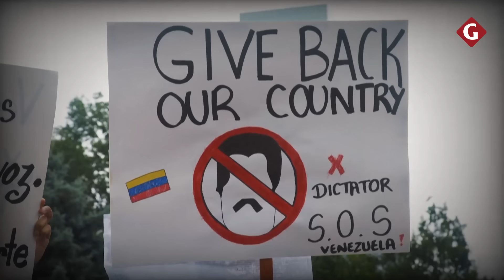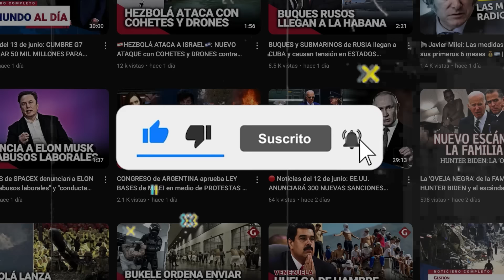TRIBUNAL SUPREMO de VENEZUELA en la mira: ¿Democracia o dictadura? | Gestión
Venezuela sigue viviendo momentos críticos tras los resultados de las eleccionespresidenciales del 28 de julio, en las que NicolásMaduro resultó ganador. A pesar de la creciente presión nacional e internacional, el TribunalSupremodeJusticia, alineado con el régimen, ratificó a Maduro como vencedor, desatando indignación y poniendo en duda la credibilidad del máximo órgano judicial del país.

En este video, te explicamos las irregularidades que rodearon estos comicios, cómo la oposición, liderada por MaríaCorinaMachado, asegura tener pruebas que demuestran la verdadera victoria de EdmundoGonzálezUrrutia, y analizamos la controvertida función del TribunalSupremo, así como las razones por las que se cuestiona su imparcialidad.